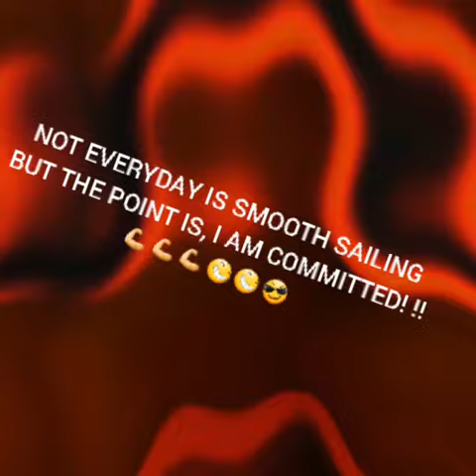NOT EVERYDAY IS SMOOTH SAILING BUT THE POINT IS, I AM COMMITTED!!!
this video is about Earlyn Cloud who want to get in shape again,being Coached by Me "BBOY DA VINCI...